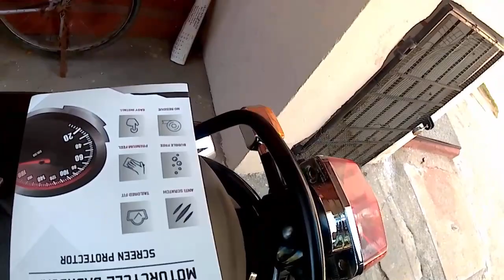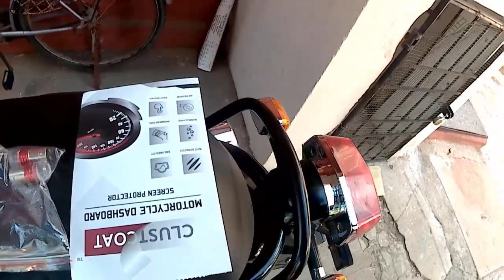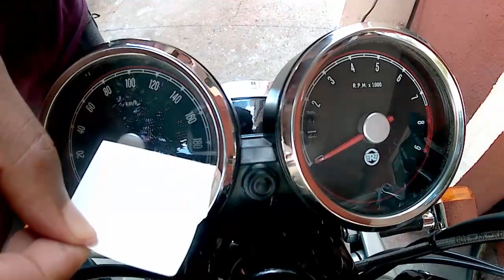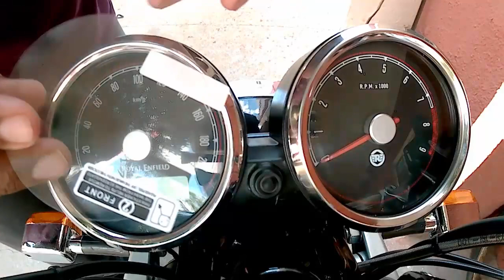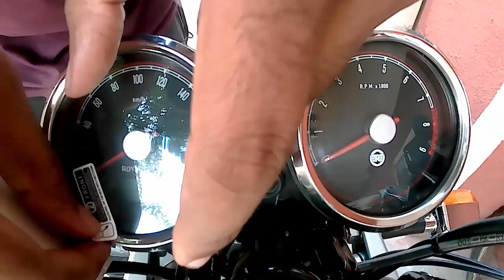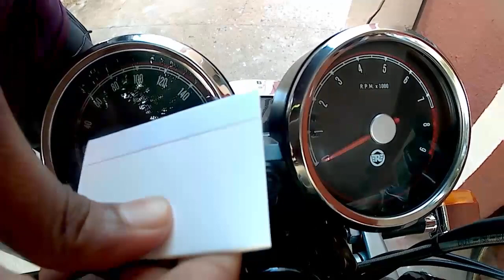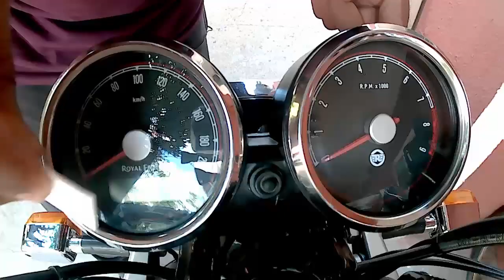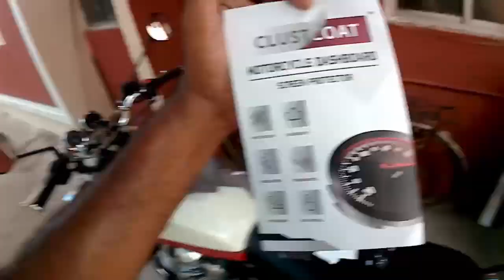Interceptor 650 | Instrument Cluster Screen Protector